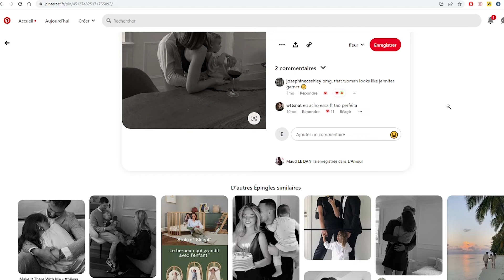COMMENT FAIRE UN VISION BOARD ?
Hello,

Je vous montre comment j'ai réaliser mon vision board ou tableau de visualisation !

J'espère que vous aimez !

Miniature : Floriane de Larichaudy